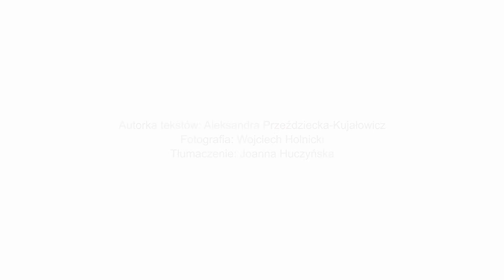O Galerii Magazynowej dla dzieci – TKANINY (napisy/PJM)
Tkaniny – konserwacja, sposób przechowywania

Tkaniny kojarzą Ci się pewnie tylko z ubraniami? I słusznie, bo w muzeum można oglądać również dawne stroje. Ale na tym nie koniec. Czy wiesz, że kiedyś na ścianach kładziono tapety nie tylko papierowe, ale też z materiału? Takie tapety zdobiły i ocieplały wnętrza. W królewskim pałacu na ścianach były bogate welury o wspaniałych kolorach i wzorach. Dziś część z nich schowana jest w magazynie w specjalnych szufladach, dzięki czemu nie grozi im już światło. Poza blaknięciem materiały są narażone również na inne zniszczenia. Tkaniny powinny być rozłożone na płasko albo nawinięte na specjalne rolki. Wtedy nie gniotą się i nie łamią. Co jeszcze może szkodzić tkaninom? Na przykład insekty! Również przed nimi materiały są chronione w Galerii Magazynowej. Wszystkie gabloty są tak szczelne, że żadne zanieczyszczenie nie dostanie się do środka. Nie dostanie się też wilgoć, co jest dla tych materiałów bardzo ważne. Te zabytkowe tkaniny zdobione są między innymi cieniutkimi nićmi z metalu, czasem nawet ze srebra i złota. To one odbijają światło i powodują, że zabytkowe materiały wspaniale połyskują. Jednak to nie tylko złote i srebrne nici tak błyszczą. Dalekowschodnie tkaniny, tak zwane makaty, również pięknie połyskują. Szyte były z atłasu i jedwabiu, a haftowano je jedwabnymi nićmi w orientalne wzory, takie jak feniksy albo kwiaty.

Tekst: Aleksandra Przeździecka-Kujałowicz